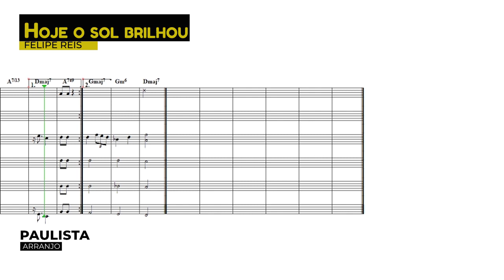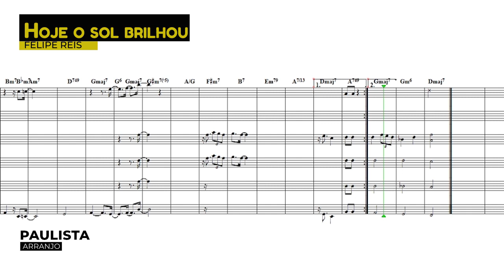Arranjo - Hoje o Sol Brilhou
Arranjos para gravação do single "Hoje o sol brilhou ( Felipes Reis).